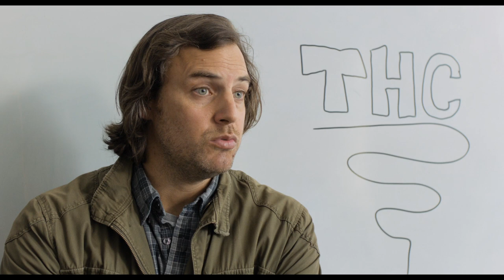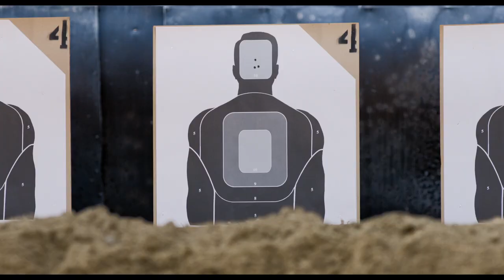Sunken City Trailer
After budget cuts and personal demons forced him off the streets of San Pedro, Detective Nick Terry's beat became the classroom, where he patrols the minds of the people in his beloved hometown. A less intense schedule allows Nick to enjoy all the things he loves: watching the surf with his piñata-shredding dog Peakins, getting stoned, mustering up the courage to ask out a beautiful local, getting stoned and hanging out at the Chowder barge with Spice, his Jamaican friend. And getting stoned. But when a mysterious woman washes up on the shore at Sunken City, Nick is called back to the beat where his calm, cool life becomes even more dazed and confused.